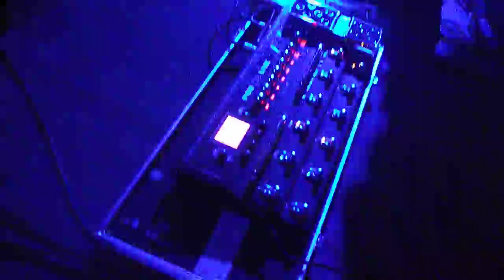Furor Gallico - Banshee LIVE - Lido Arona - ARONA METAL BEACH -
8 Settembre 2012
Sono proprio dei...GALLI! xD
Lolly